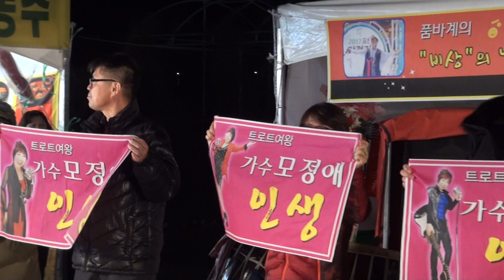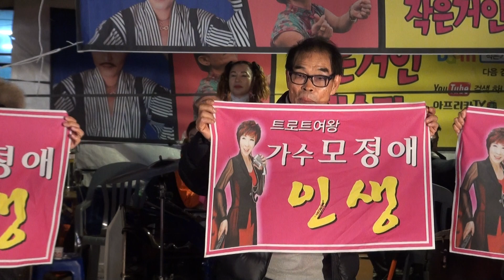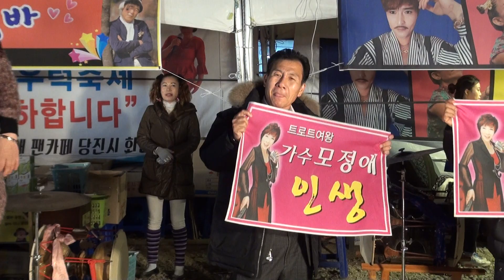모정애 가수 서산삼길포우럭축제(작은거인테마공연단)17-11-4편집자 장털보